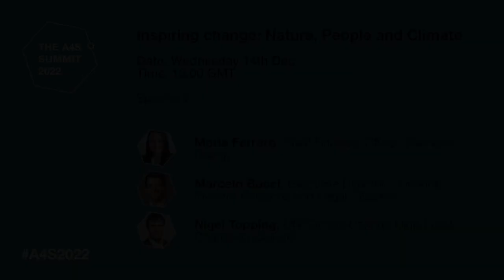Inspiring change: Nature, People and Climate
This video is a recording from the A4S Summit 2022.
The annual A4S Summit is a unique global gathering to catalyse action on sustainability in the finance community.
Through the series of events that make up the Summit, A4S brings together leaders in finance for discussion, insight and action.